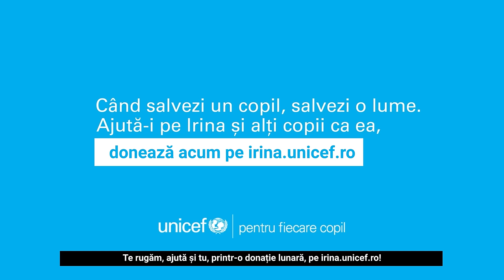Irina și alți copii ca ea au nevoie de speranță și de sprijinul tău!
Irina este o fetiță care poartă povara unei lungi liste cu diagnostice grele.

Pentru familia Irinei, cea mai grea perioadă a fost cea în care toți cei trei copii – Irina, Bianca și Iulian – au fost despărțiți de tată. Au locuit pentru un timp într-un centru de plasament în regim de urgență, dar tot ce și-au dorit atunci a fost să se întoarcă și să ducă greul împreună, în casa lor.

Irina și alți copii ca ea au nevoie de ajutor pe termen lung ca să poată urma tratamente medicale, să se simtă bine să poată merge la școală.

Prin asistența echipei comunitare, ei au acces la servicii specializate sociale, medicale și educaționale, furnizate la nivel local.